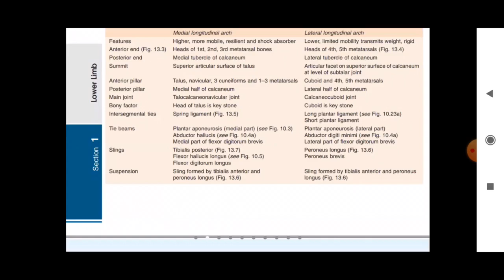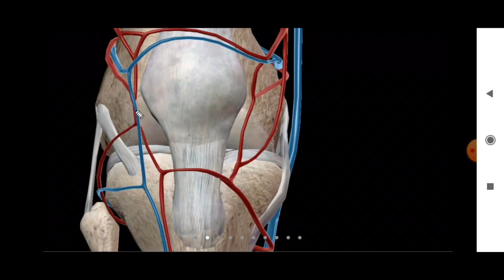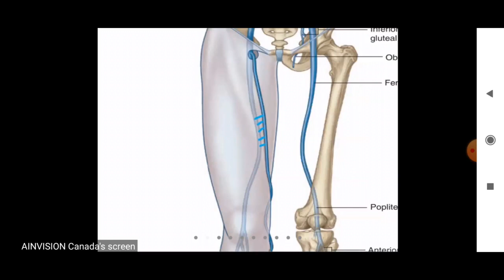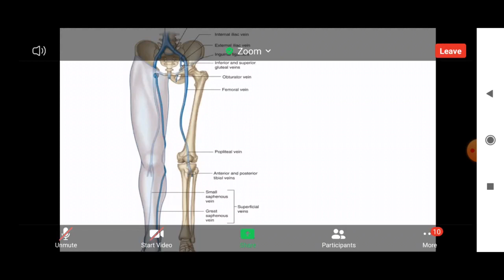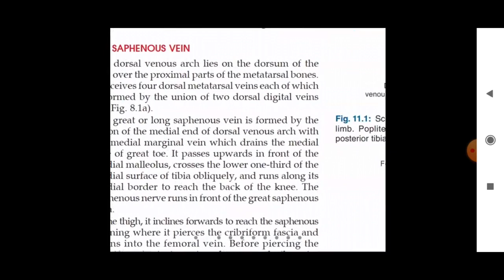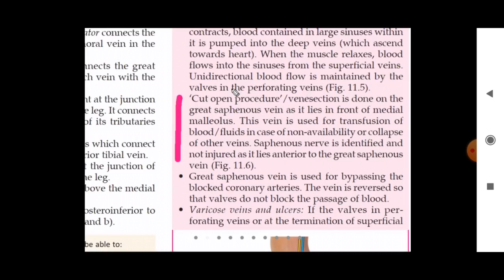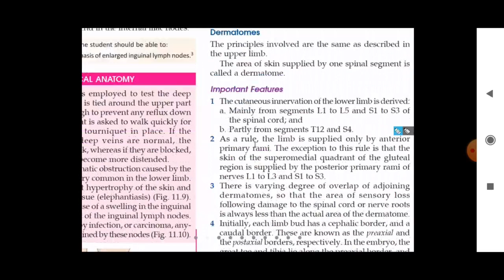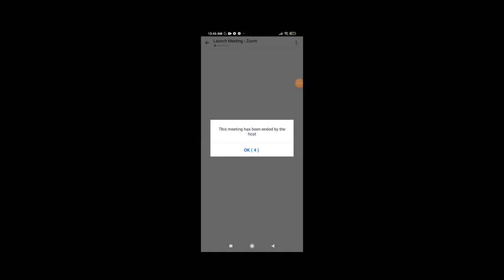Venous and lymphatic drainage (Class no 9)